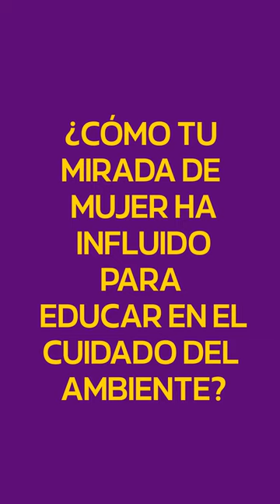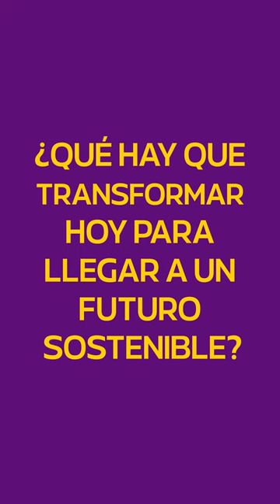Ellas Transforman - CYNTHIA HERRERA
Para Cynthia, despertar conciencia sobre el cuidado del ambiente, es una forma de vida. Lidera la agrupación REDCICLAR una organización socio ambiental sin fines de lucro, que entiende que la gestión de residuos es la clave para reducir el impacto que genera la contaminación en nuestro planeta. Es licenciada en turismo y también está formada con nivel universitario en gestión pública y docencia.
Ella transforma educando desde la acción, gestiona emprendimientos, une fuerzas desde el conocimiento, para crear valores y cambiar hábitos que nos enseñen a cuidar y respetar nuestro ambiente.
Llega con el equipo de REDCICLAR a las escuelas desde los jardines hasta el secundario, para que desde la niñez, aprendamos a ser responsables del mundo que vamos a dejar a las próximas generaciones. Reducir, Reciclar y Reutilizar YA!